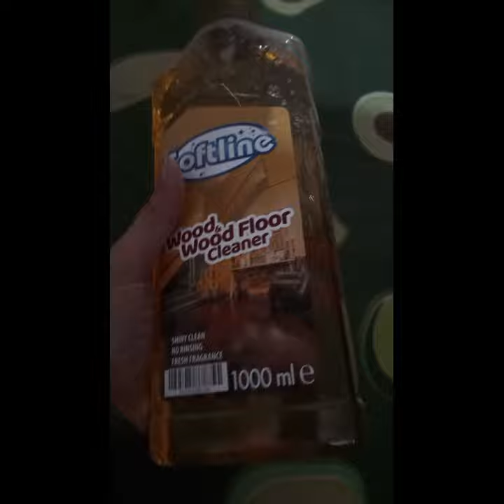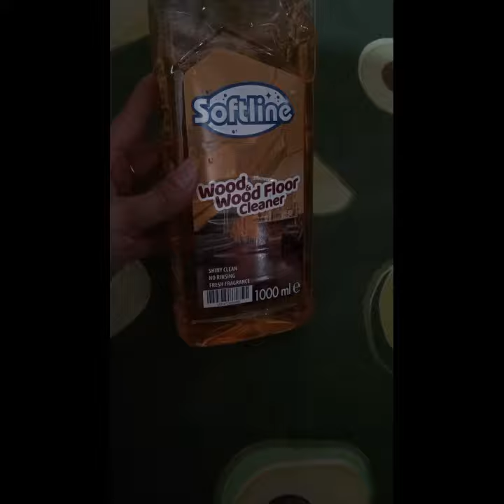Rewie to kitchen cleaner must buy it very use ful by Tazeen kitchen 426